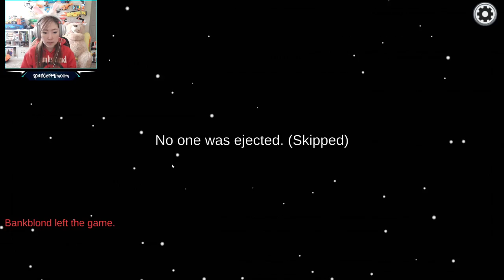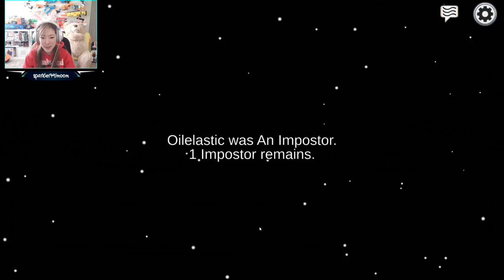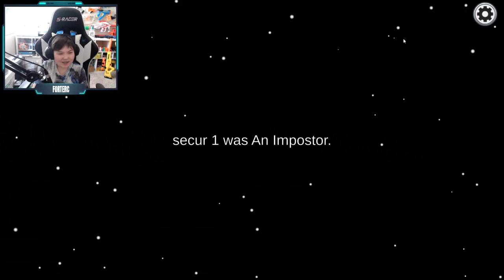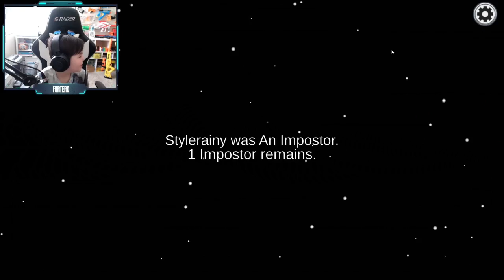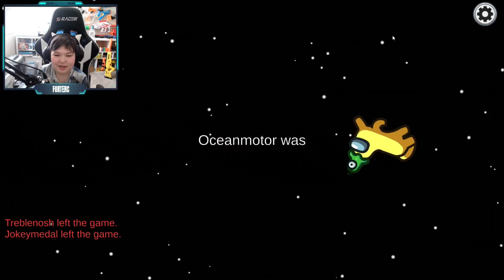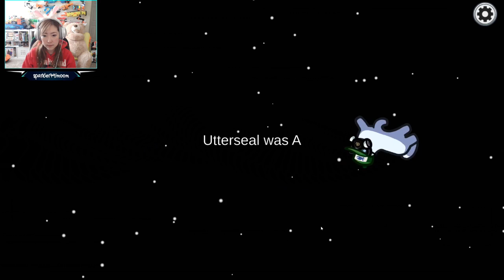Among Us Challenge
This is our FIRST AMONG US gameplay video but, of course, not our first "imposters" content... Let's check it out and please use our creator code (forterc) to support us in the Epic Games launcher and Fortnite Item Shop to make our day! Thank you!! 🤗

Hey there guys! We are a gaming duo (ForterC and Sparkler) from Southern California. Our channel mostly features Fortnite game play where ForterC loves to play pranks on Sparkler (also known as "moom") and she wishes to be "sweaty." We hope you enjoy our content and thanks for checking us out! xoxo